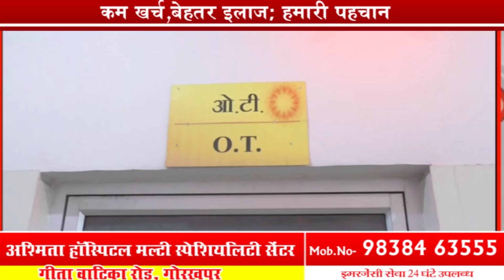Maa Vaishnav Mandir | धूमधाम से मनाया गया वैष्णो देवी मंदिर का स्थापना दिवस